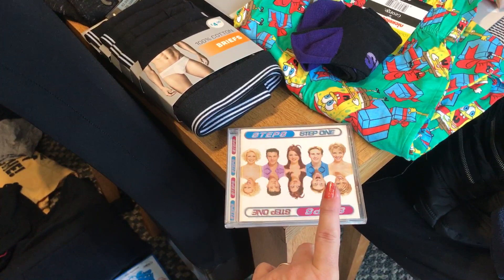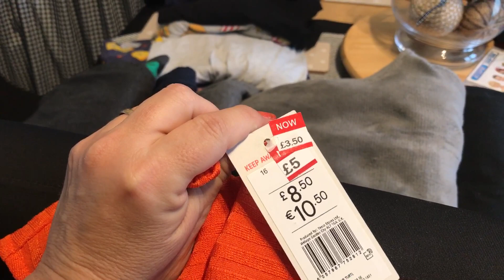Stuff Leaving Our Home